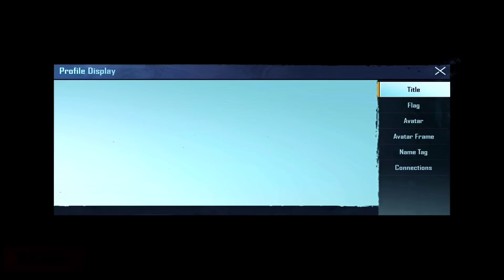😤😠Ghamandi Random Girl ||💔 I Hate You All Noobs|Samsung,A3,A5,A6,A7,J2,J5,J7,S5,S6,S7,A10,A20,A30,A1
😤😠Ghamandi Random Girl ||💔 I Hate You All Noobs|Samsung,A3,A5,A6,A7,J2,J5,J7,S5,S6,S7,A10,A20,A30

C4 MAX Yt
Insta ID name - C4 Official